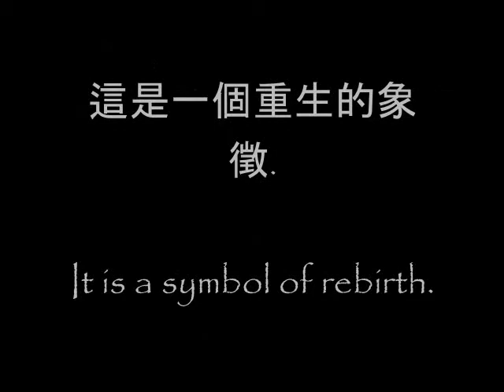Mo Fan Tai Chi and Wushu Academy Trailer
Just a few clips from Mo Fan Tai Chi and Wushu Academy, which is in Calgary, Canada. Our open house and grand opening is on September 5th, 2010 at noon and there will be food, so come to hang out for a bit!